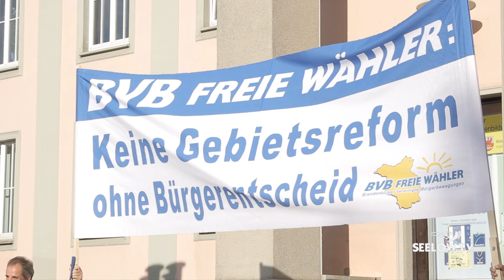Wird Seelow Kreisstadt bleiben?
Am 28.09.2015 fand in Seelow eine Podiumsdiskussion über die geplante Kreisgebietsreform im Kreis-Kulturhaus statt. Landrat Gernot Schmidt und der Innenminister Karl-Heinz Schröter stellten sich den Fragen der Bürger.